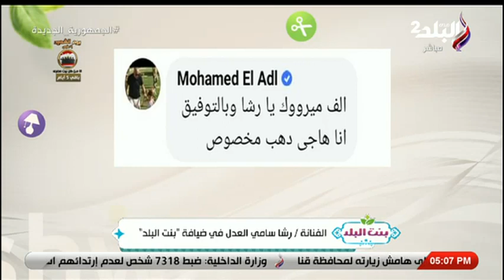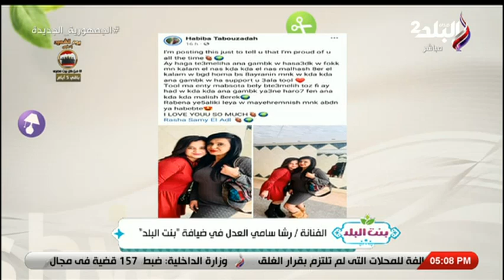مش عيب.. رشا سامي العدل: استغليت موهبتي في المطبخ وعملت مشروع .. وفخورة بنفسي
جزء من حلقة اليوم  4 مارس 2022 من برنامج بنت البلد وفيها تستضيف رشا سامى العدل وحوار عن مشروعها عن الحلويات والأكل و ونشوى مصطفى ترد على المنتقدين لرشا سامي العدل.